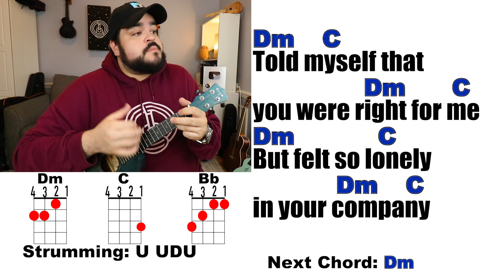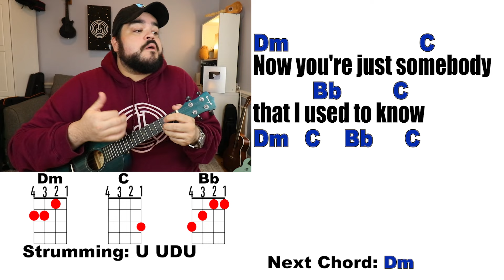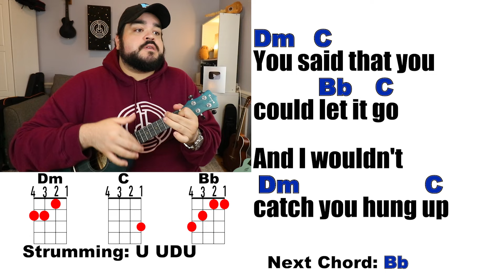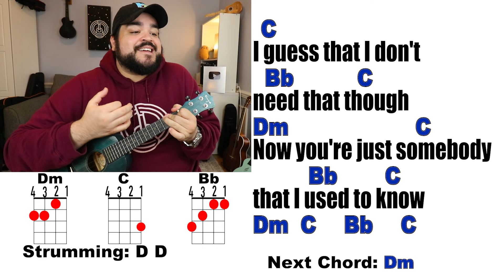SOMEBODY THAT I USED TO KNOW - Gotye (Ukulele Play Along with Chords and Lyrics)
Learn how to play Somebody That I Used To Know on the ukulele with this easy ukulele play along and cover. This is a popular song from Gotye and the song uses these ukulele chords: Dm, C, Bb.

Somebody That I Used To Know Ukulele Tutorial Video:
► COMING SOON

► Get the Concert Enya  Ukulele
*Amazon Link for Uke